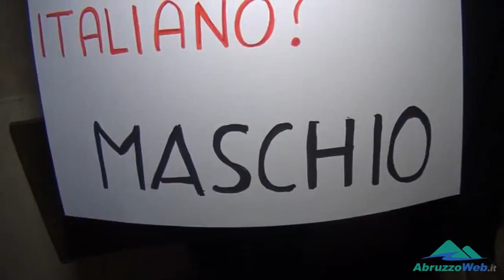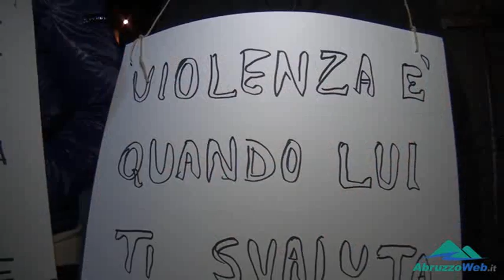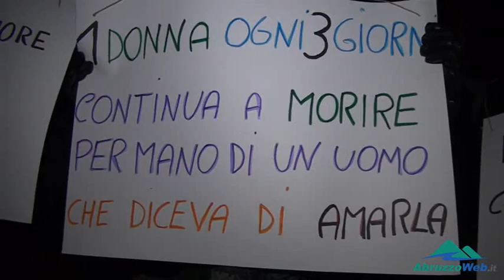FESTA DELLE DONNE: PRESIDIO CENTRO ANTIVIOLENZA L'AQUILA